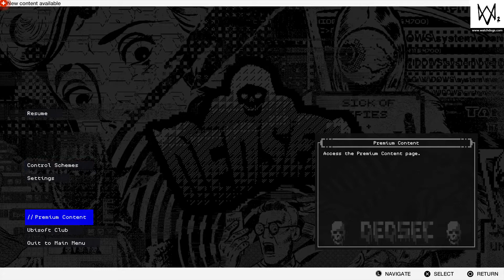WATCH_DOGS® 2 how to make a cop knok of